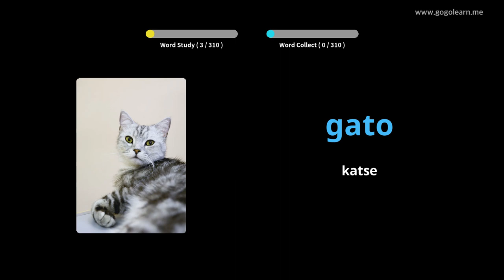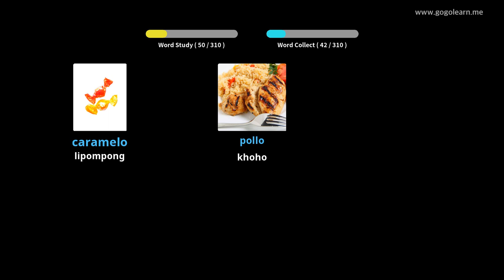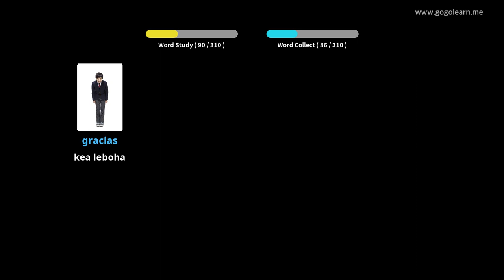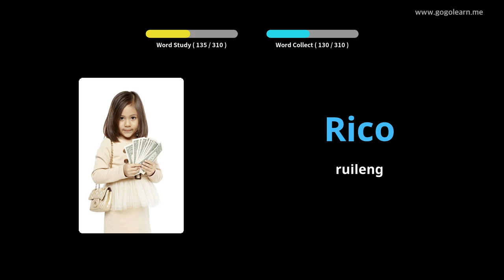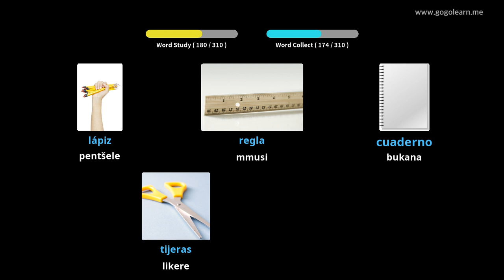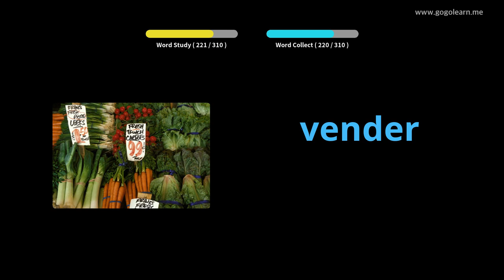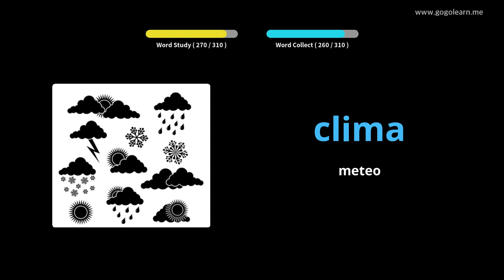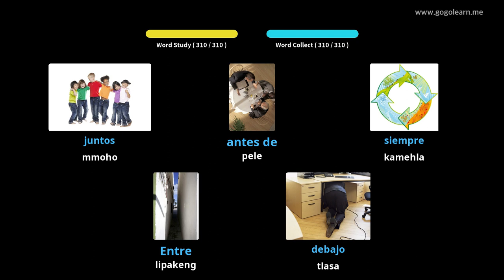Mamela Sepanishe sa Spain Ha U ntse U Khanna |Golearn